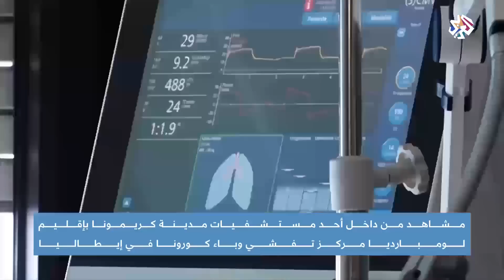كورونا .. إيطاليا الأولى عالميا | أخبار العربي